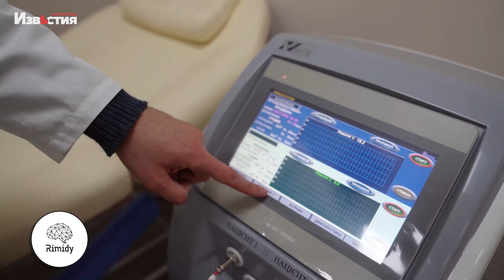Консультація психотерапевта клініки "Rimidy" у Харкові онлайн і особисто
Якими б сильними не були українці, боротися наодинці з депресією і психологічними проблемами складно. Руку допомоги протягують спеціалісти клініки "Rimidy" у Харкові. Лікар-психіатр вищої категорії, психотерапевт з двадцятирічним досвідом практики Олександр Петрюк, проконсультує як онлайн, так і на особистому прийомі.